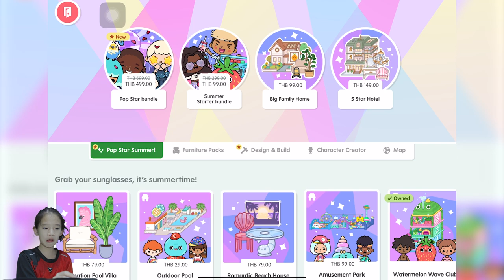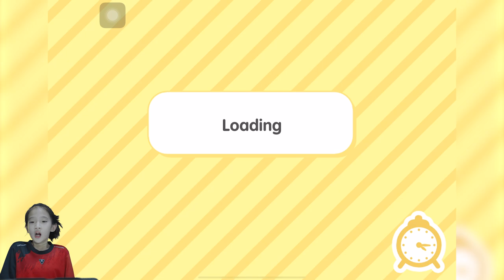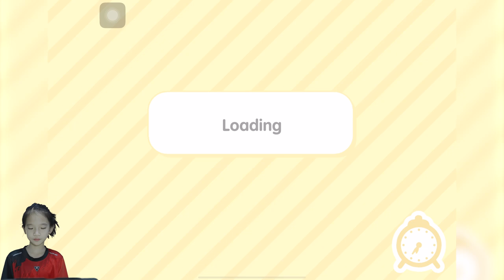ไปเที่ยวสวนน้ำแตงโม 3 ชั้น Toca Boca World | K. KWANKAO